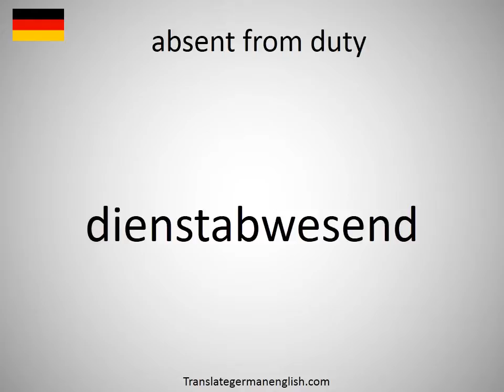How to say absent from duty in German?